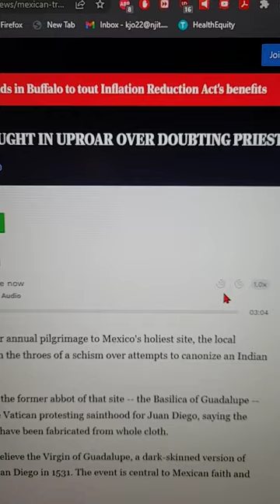The Canonization of Saint Juan Diego was a little sus